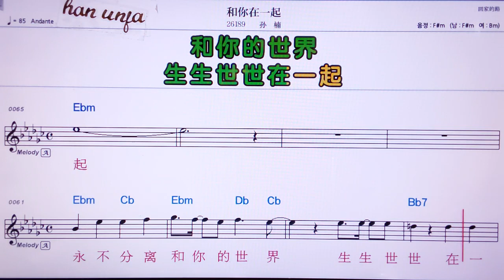💖허니짜이이치/ 쑨난 👍MR,노래방, 악보, 코드,Karaoke With Sheet Music